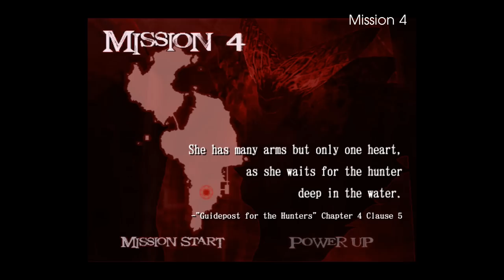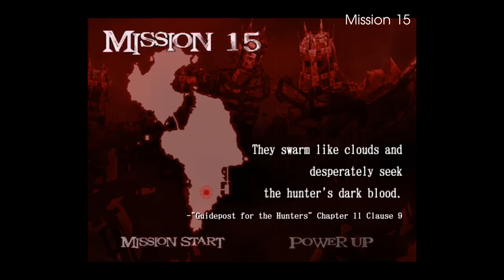Devil May Cry 2 Blue Orbs + Amulets + Weapons Locations［Dante］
Dante's Collectibles

［00:00］ Mission 1
［01:32］ Mission 2
［03:25］ Mission 3
［04:14］ Mission 4
［06:04］ Mission 5
［08:34］ Mission 7
［10:24］ Mission 9
［11:06］ Mission 10
［11:51］ Mission 11
［14:02］ Mission 12
［15:00］ Mission 14
［15:51］ Mission 15
［16:37］ Mission 16

［Full Armory］ Collect all Swords with Dante

［09:08］ Vendetta
［12:21］ Merciless

Amulets

［03:14］ Aerial Heart
［05:19］ Quick Heart
［07:03］ Offence Heart
［08:40］ Flame Heart
［13:35］ Healing Heart
［15:58］ Chrono Heart
［17:17］ Frost Heart

Guns

［05:55］ Shotgun
［10:43］ Missile Launcher
［13:08］ Submachine Guns